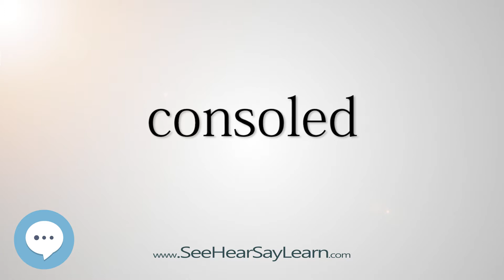consoled (Every English Word Pronounced) 📕🔊🗣️😎✅